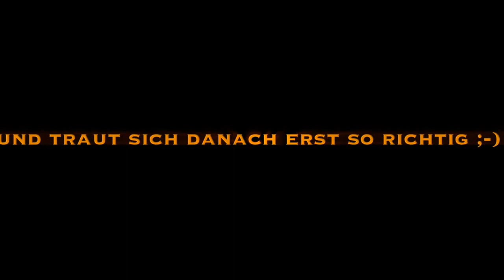Speedy Crash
Speedy Ski Crash